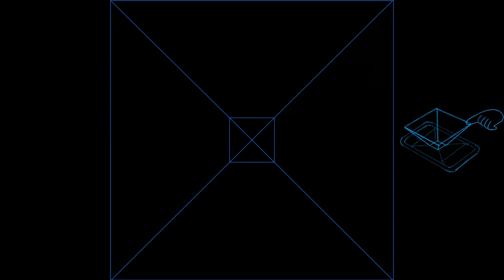🐳Big Fish & Begonia OST | Cpop - Music box cover | Hologram video for pyramid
🎵Original: Big Fish & Begonia OST

Prod: Nina3fm

I hope this tune brings you relaxation and sweet dreams.